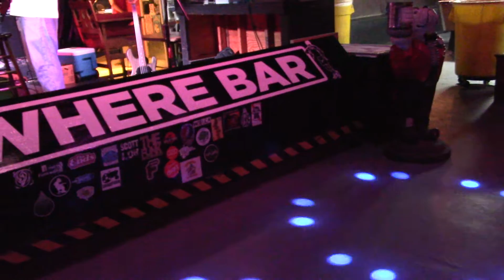Thee Bulletproof Villager LOST CHIMES @ Nowhere 6-9-16